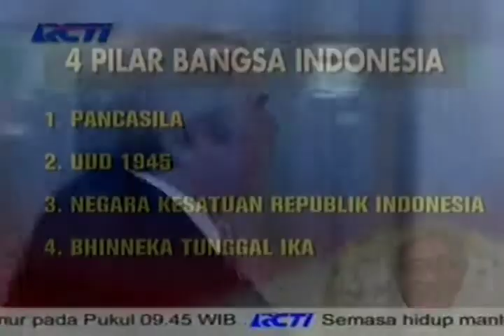4 Pilar Bangsa Indonesia oleh Taufiq Kiemas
Konsep '4 Pilar Kebangsaan' diperkenalkan Taufiq Kiemas semasa hidup diharapkan sebagai pengikat persatuan dan kesatuan di Indonesia.